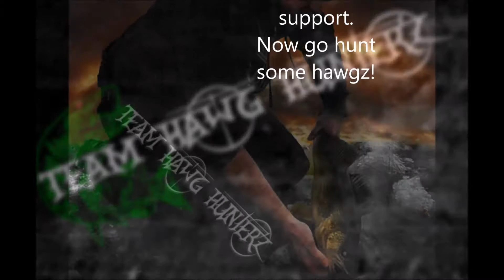Team Hawg Hunterz Trailer 2016 Walleyes, Pike, Bass, Muskie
Check us out on Facebook at Team Hawg Hunterz. Lindy Legendary Fishing Tackle, Vexan Rods, Ardent Reels, Fishbum Outfitters, STORMR Gear, SpoolTek Lures, Bialka Lures